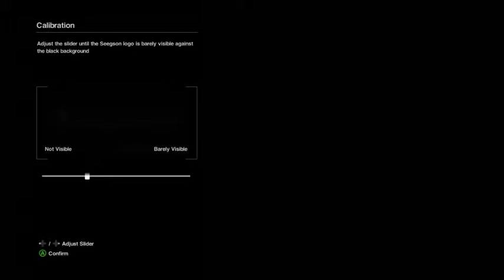Welcome to Sevastopol Station - 1 / 8